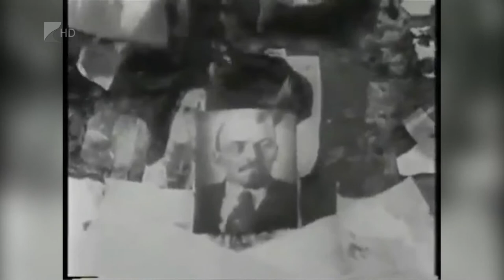Emlékezzünk október 23-ra - Kölcsey Tv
Az 1956-os hősök minden nemzedék számára példák lehetnek, így napjainkban is fontos üzenettel bírnak tetteik. A huszadik századi magyar történelem egyik legmeghatározóbb eseménye az 56-os forradalom és szabadságharc. A megyei ünnepséget ebben az évben Nagydoboson rendezték.